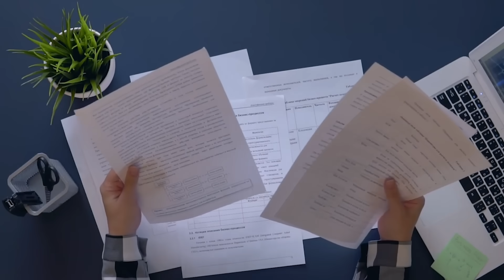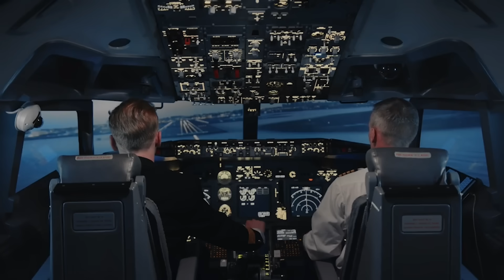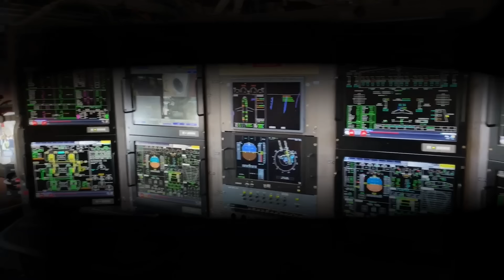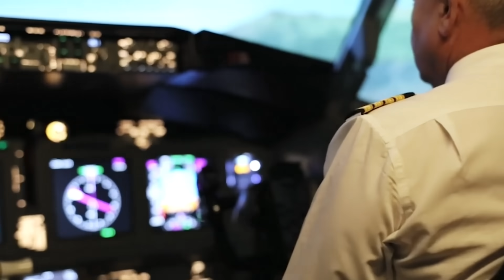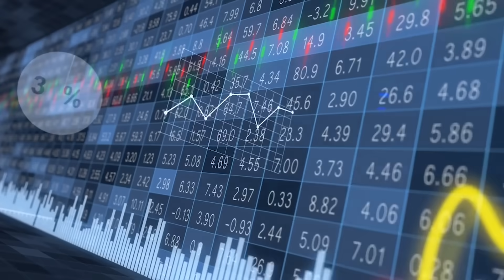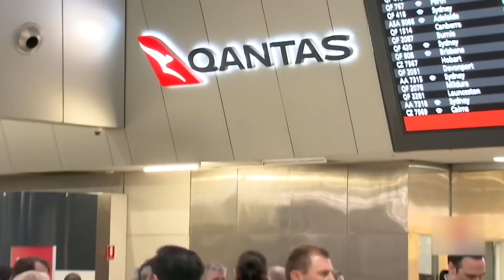Qantas’ First Airbus A350-1000 Is Almost Ready for Takeoff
Qantas is preparing to launch its first Airbus A350-1000, marking the next evolution of Project Sunrise and the beginning of nonstop ultra-long-haul flights from Sydney to London and New York. Powered by Rolls-Royce Trent XWB-97 engines, this aircraft delivers unmatched efficiency, range, and comfort—set to replace the legendary Boeing 747 that defined Qantas for decades. In this video, we explore how the A350-1000 will transform long-haul aviation, redefine passenger experience, and shape the future of Australia’s flag carrier.